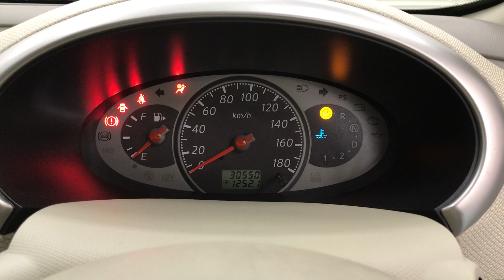19606T2SJ MARCH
19606T2SJ MARCH
Nissan March - high quality car exporter Autorec Enterprise, Ltd since 1977. URL